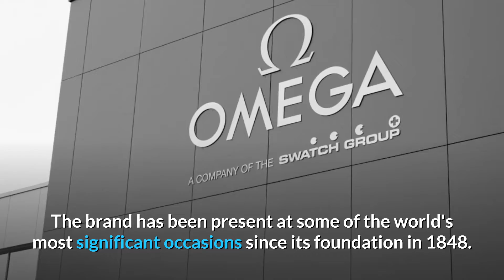Top 10 Luxury Watch Brands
In this video we are going to take a look at the Top 10 Luxury Watch Brands. Which Watch will be your next?

💰💰▶▶--IF YOU would like to MAKE MORE MONEY and start enjoying more of the finer things in life, Please CLICK ON THE LINK BELOW to get started on this GOLDEN OPPORTUNITY!